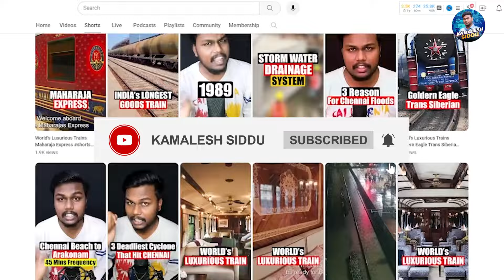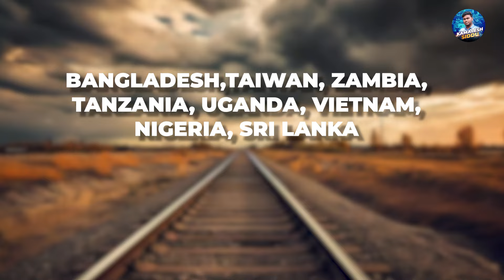எது பாதுகாப்பான ரயில் பெட்டி? ICF vs LHB | History of ICF and LHB Coaches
Listen to my Music and Songs now on All Music Streaming Platform.
( Spotify, Jio Saavn, Reeso, Amazon Music, YT Music etc)

Black Screen
Small Tripod